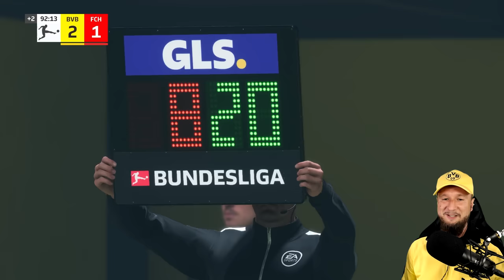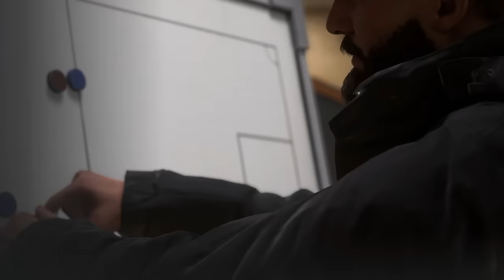FC 24: UNSERE NUMMER 1 ⚽️ BVB KARRIERE Folge 3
FC 24 Trainerkarriere Karrieremodus Deutsch mit dem BVB Borussia Dortmund Folge 3 mit BenMasterful. Wir starten endlich in die BVB FC 24 Karriere. Enjoy!